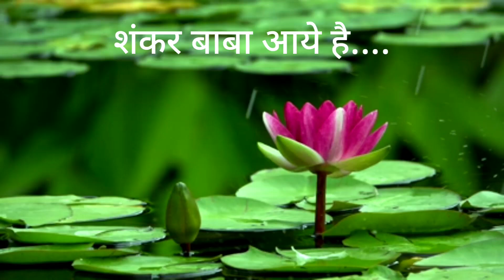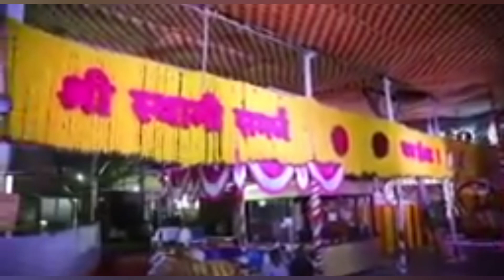शंकर बाबा आये है.. Shankar Baba Aaye Hai शंकर बाबा भजन/योगेश तपस्वी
शंकर बाबा के पावन चरनोंमे यह गीत सुमन अर्पण
गायक एवं संगीत संयोजन - योगेश नारायण तपस्वी
तबला ढोलक - पद्माकर गुजर
सहगायक - विनेश तपस्वी, उदय शहापूरकर, पराग मराठे, जयदीप मराठे, अतुल बांदल
रेकॉर्डिंग मिक्सिंग तथा मास्टरींग - अभिजित सराफ म्युझिकल स्टार्स पुणे
निर्मिती - योगेश तपस्वी, अभिजित सराफ